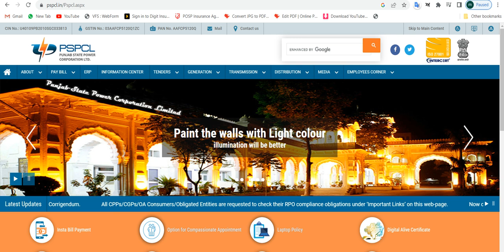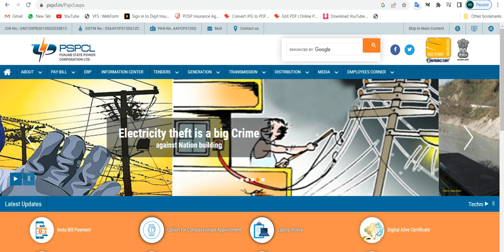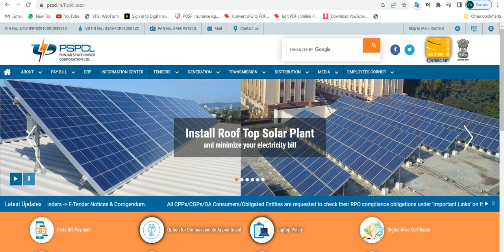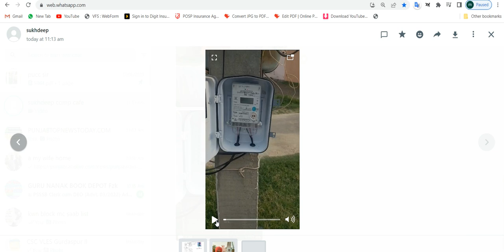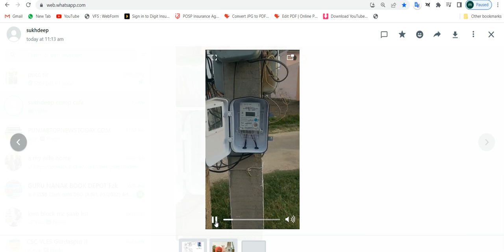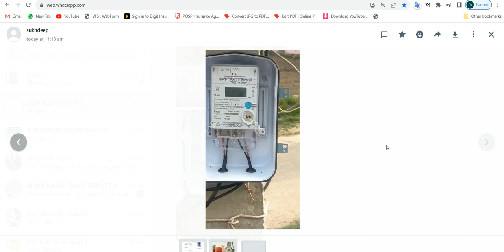chip wala meter | smart meter | chip wlay meter ke fayde aur nuksaan | pspcl news today |300unitnews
pspcl news
pspcl new update
300 unit free ijli news